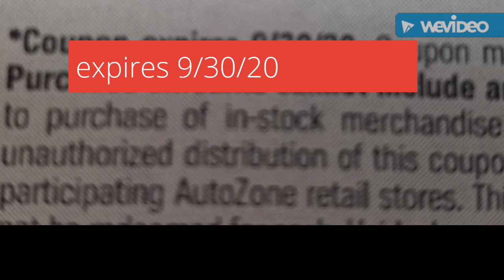AutoZone $7 off $30 Coupon Expires September 2020 - Printable to use In Store!